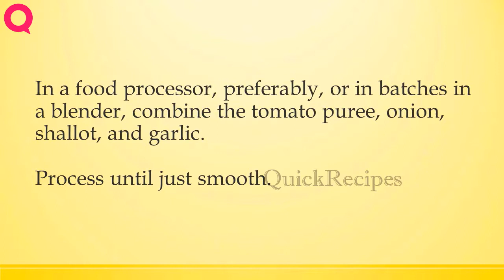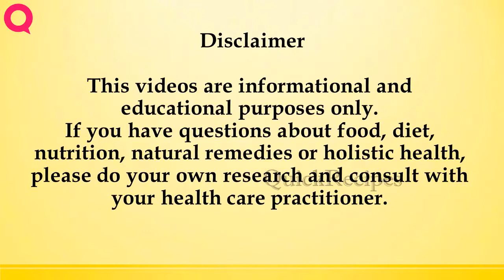QUICK AND EASY TOMATO KETCHUP | How to Make Recipes | Easy Way To Learn Recipe